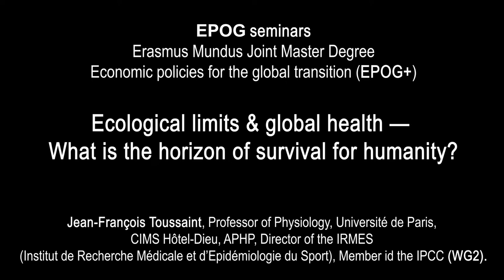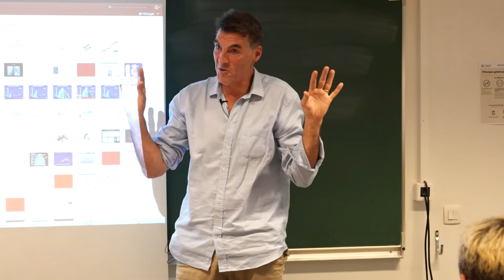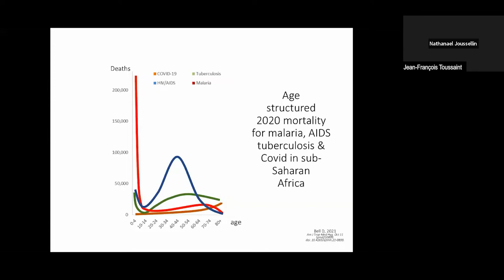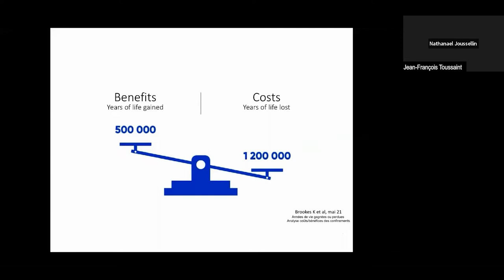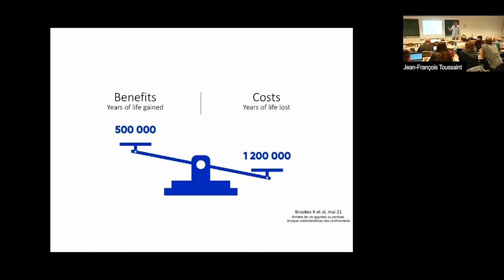Ecological limits & global health — What is the horizon of survival for humanity? discussion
Jean-François Toussaint, Professor of Physiology, Université de Paris, CIMS Hôtel-Dieu, APHP, Director of the IRMES (Institut de Recherche Médicale et d’Epidémiologie du Sport), Member id the IPCC (WG2).
EA 7329, INSEP